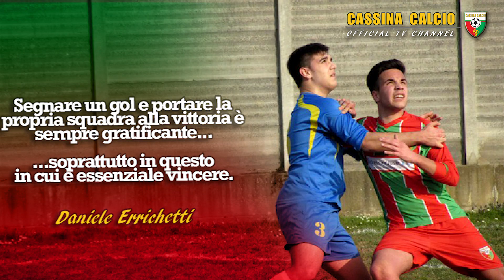Gol Errichetti 12.03.2016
Campionato Primaverile Allievi
Oratorio Pessano vs Cassina Calcio